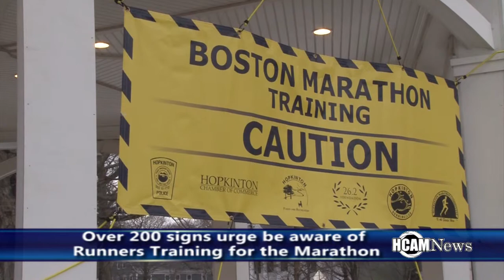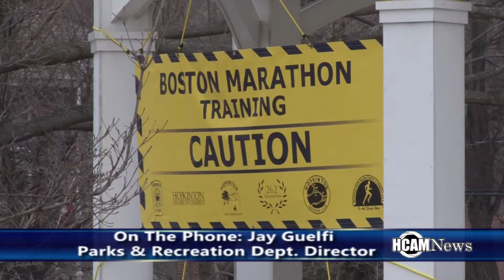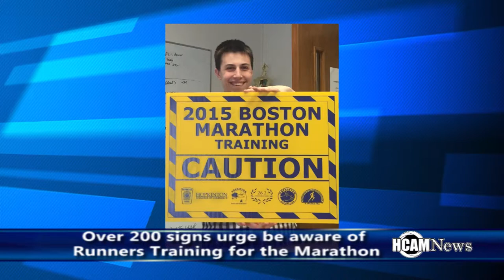Hopkinton Marathon Signs 2015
Hopkinton Parks & Recreation Urge Drivers to be Aware of Runners Training for the Boston Marathon